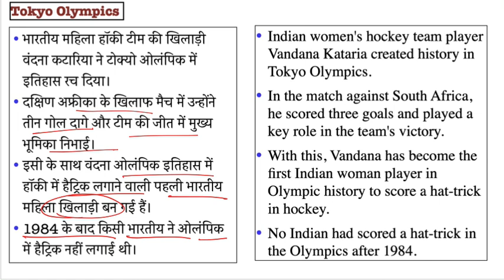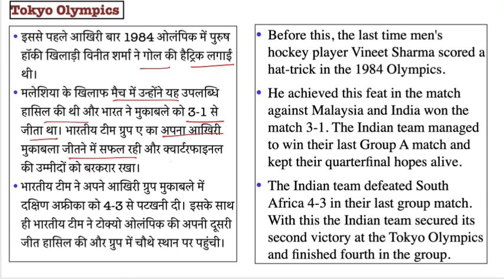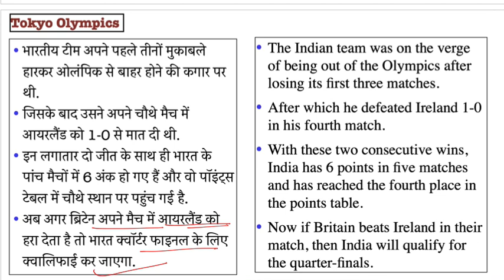ओलम्पिक हाँकी में हेट्रिक लगाने वाली पहली महिला / hockey women player with hat trick in olympics